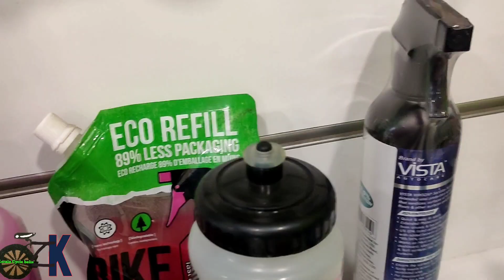I bought a new bike(പുതിയ സൈക്കിൾ വാങ്ങിച്ചു.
Multipurpose brand new bike